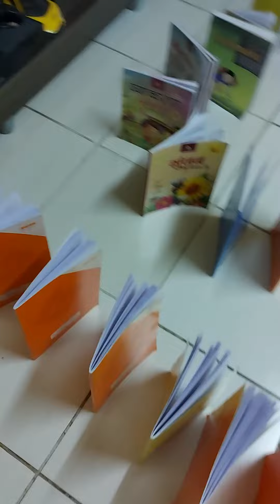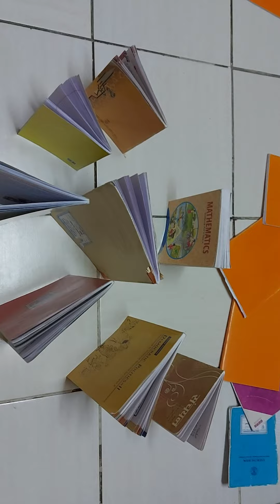My Brother HATED my Book Domino Surprise!!(First Flop)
Hey Guys, I am Roshan and I have returned after a long break of not uploading vids. So, here is one of the (Behind The Scene) Flops of another episode on BOOK DOMINO.